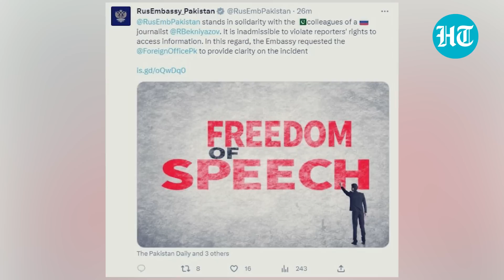Russian Journo 'Expelled', Drama At Pak-Ukraine Joint Presser; Moscow Seeks Clarification | Report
A Russian journalist working with TASS news agency was allegedly expelled from Pakistan-Ukraine foreign ministers' joint press conference in Islamabad yesterday, media reports said. The reports said that the journalist was allegedly forced out after Ukrainian officials had conveyed to Pakistan that no Russian journalist should be allowed to cover the presser. Russia has reportedly sought a clarification on the matter from Pakistan as it condemned the incident. Watch the video for more.